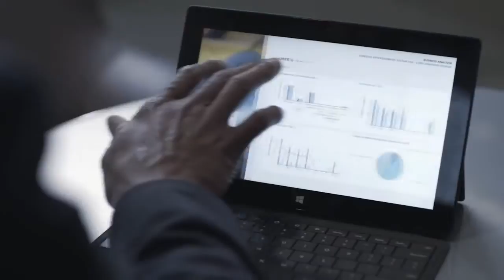Microsoft Dynamics AX 2012 R3 Teaser